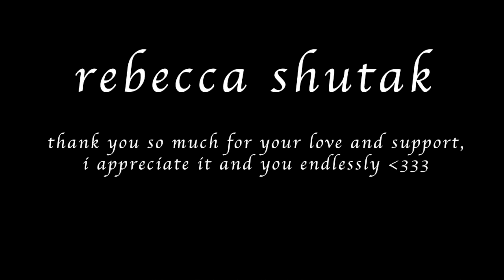conservative tiktok is what my nightmares look like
welcome back to conservative tiktok :)))